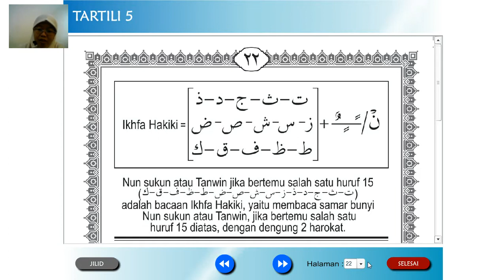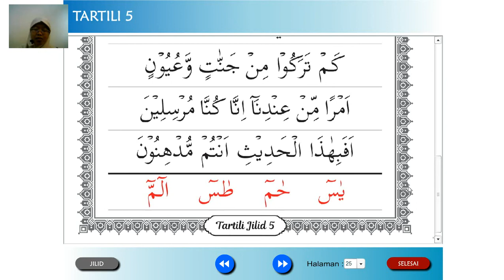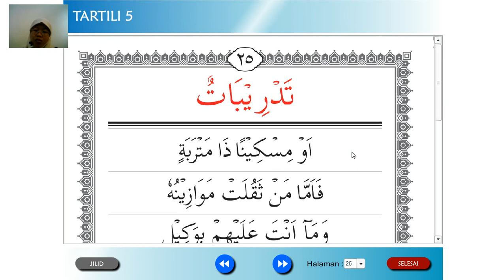Tartili jilid 5 halaman 25 || SD Al Irsyad Al Islamiyyah 02 Purwokerto